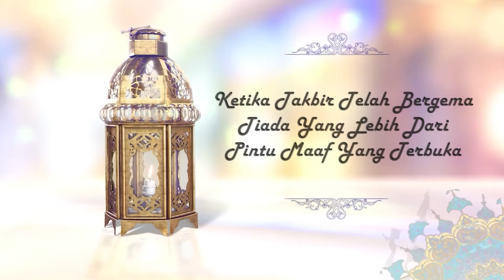Ucapan Hari Raya Idul Fitri 1442 / 2021 Dr. Jantje Tjiptabudi